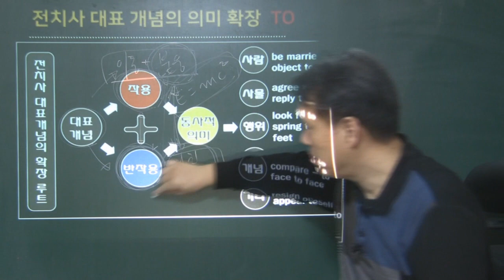인트로5 : 인터넷 영어종합학교로 초대합니다